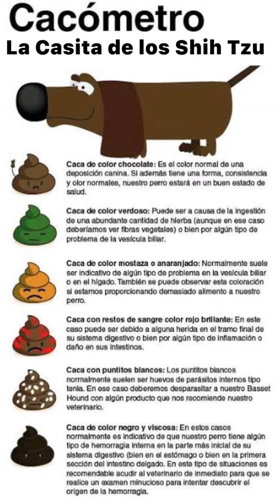Qué SIGNIFICA el COLOR de la Caca 💩de tu Perro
Hasta pronto ✌️😎